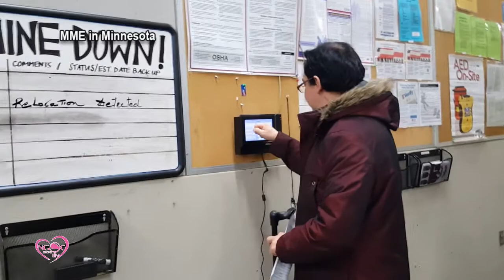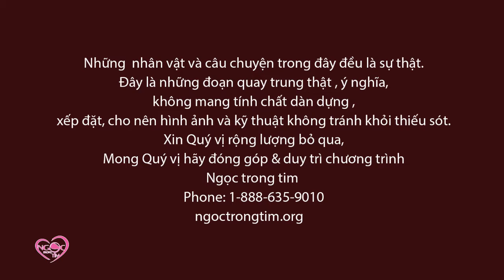NGỌC TRONG TIM SHOW - TUẤN KIỆT PHẦN 2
Xin bấm vào ĐĂNG KÝ để theo dõi chương trình Ngọc trong tim Tv show hằng tuần thứ 7 trên đài TV , SBTN ( 8:30 am, 3:30 pm & 8:30 pm giờ tiểu bang California
Add: 9353 Bolsa Ave St KM 80, Westminster, California 92683, USA.